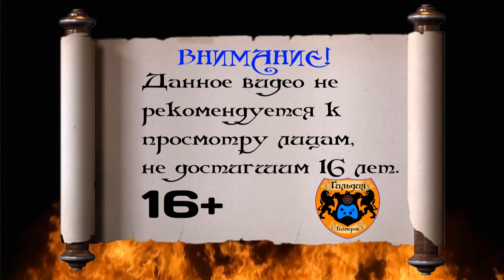Morrowind - The Elder Scrolls Online ➤ Прохождение #2 ➤ ГРОБНИЦА АНДРАНО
Начинаем прохождение в Огромном Онлайн Мире The ELDER SCROLLS ONLINE (2014). Прохождение полностью на русском языке, поставил русификатор.
(Присоединяйтесь к более чем 13 миллионам игроков в многопользовательской RPG, удостоенной наград, и испытайте безграничные приключения в постоянном мире Elder Scrolls. Сражайтесь, создавайте, крадите или исследуйте, комбинируйте различные типы снаряжения и способности, чтобы создать свой собственный стиль игры.)

Минимальные системные требования:
ОС: Windows 7 64-bit
Процессор: Intel® Core i3 540 or AMD A6-3620 or higher
Оперативная память: 3 GB ОЗУ
Видеокарта: Direct X 11.0 compliant video card with 1GB RAM (NVidia GeForce 460 or AMD Radeon 6850)
DirectX: Версии 11
Сеть: Широкополосное подключение к интернету
Место на диске: 85 GB
Звуковая карта: DirectX compatible sound card

Рекомендованные системные требования:
Процессор: Intel® Core i5 2300 or AMD FX4350
Оперативная память: 8 GB ОЗУ
Видеокарта: Direct X 11.0 compliant video card with 2GB RAM (NVIDIA® GeForce® GTX 750 or AMD Radeon™ HD 7850) or higher
DirectX: Версии 11